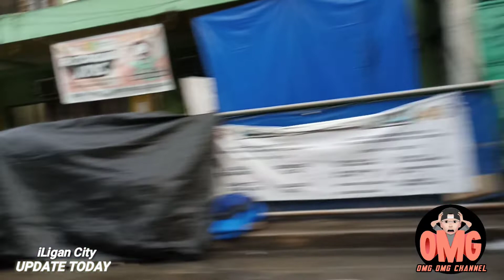ILIGAN CITY UPDATE TODAY